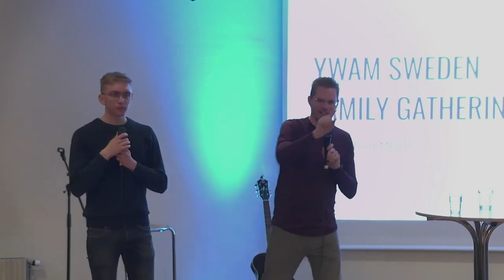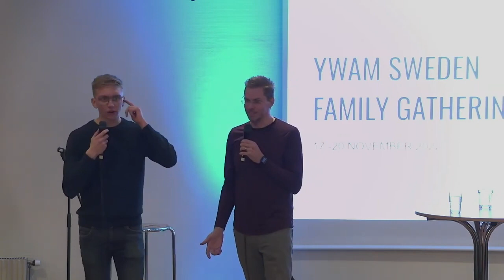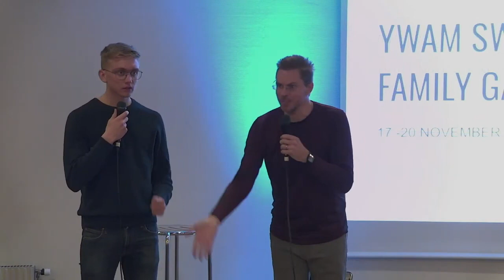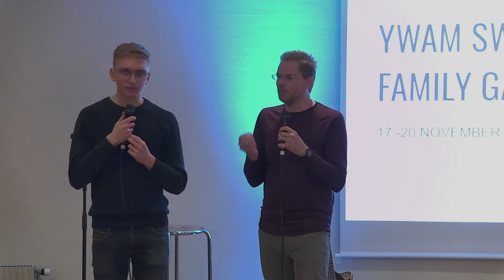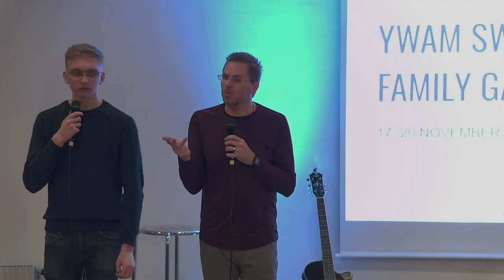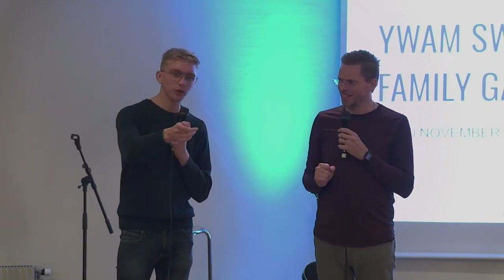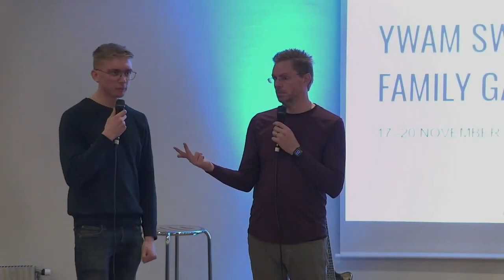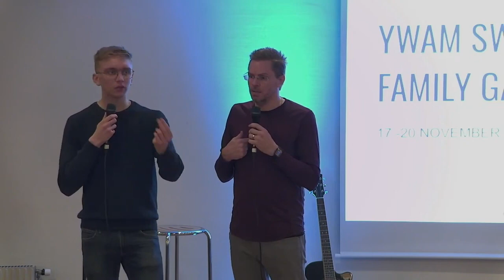Aleck Cartwright 3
Being fully human
English & Swedish